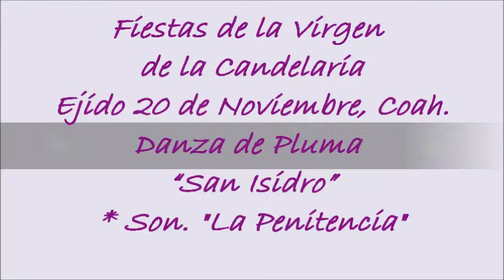La Penitencia de Daniel Calandreli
Con los amigos de la Danza de Pluma "San Isidro" del Ejido 20 de Noviembre, Mpio. De Matamoros, Coah. en las Fiestas de la Virgen de la Candelaria  el 2 de febrero 2012 y con los músicos de La Partida, La Joya y El Perú.
Violín: Juan Manuel Pacheco "El Meño"
Violín: Lauro Santos Martínez
Violín: Daniel Calandreli
Violín: Emmanuel Ontiveros
Tambora: Roberto Flores Hernández